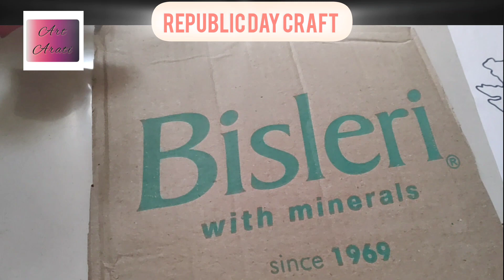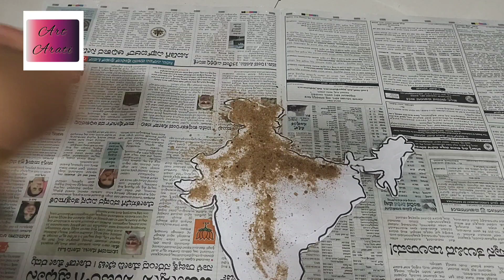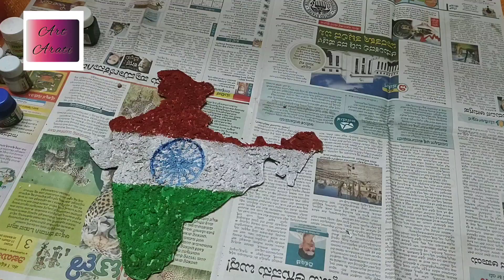Republic Day Craft🇮🇳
CREDIT:
Musician: @iksonmusic